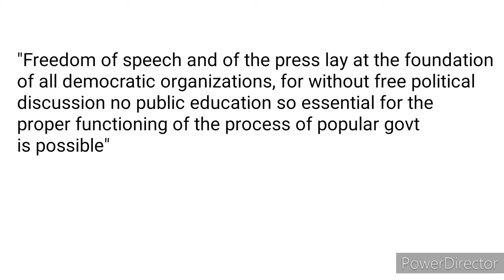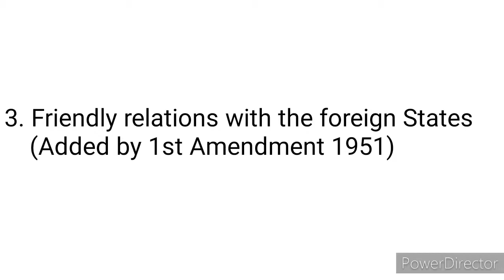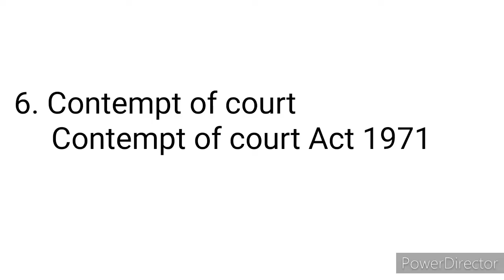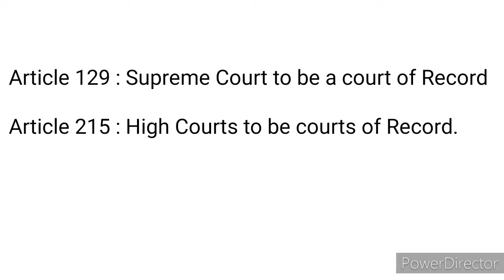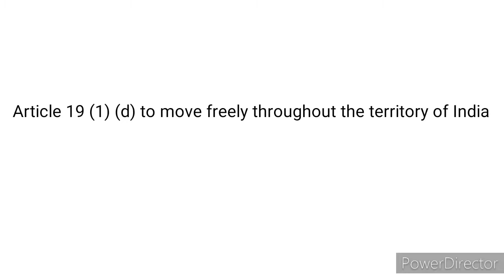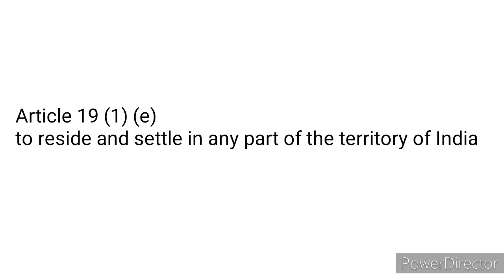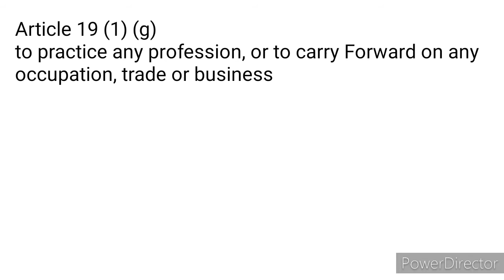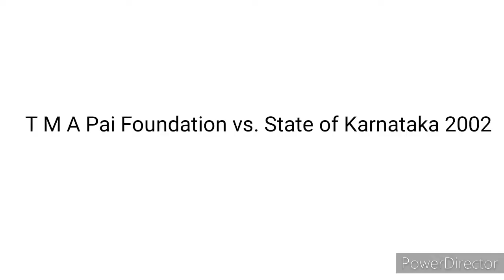Detail video on Article 19 of Indian Constitution Lecture 13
Discussion on Article 19 with case laws